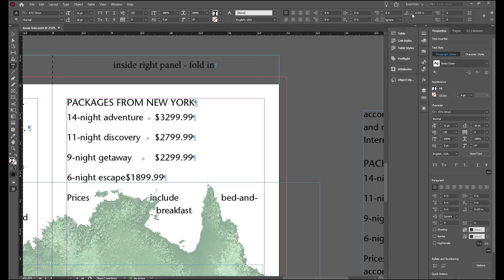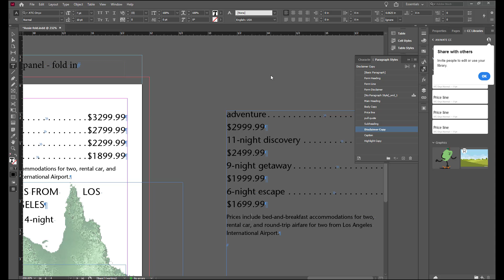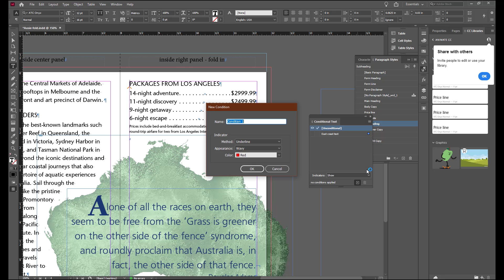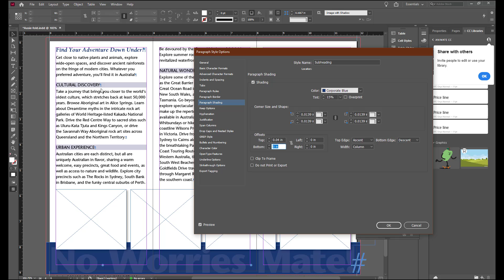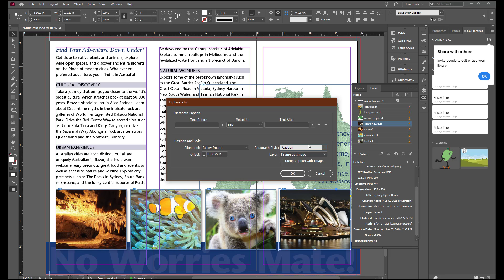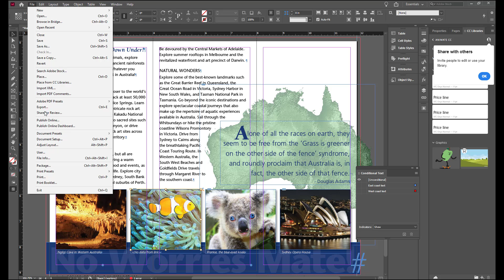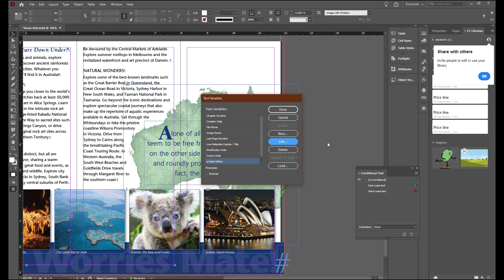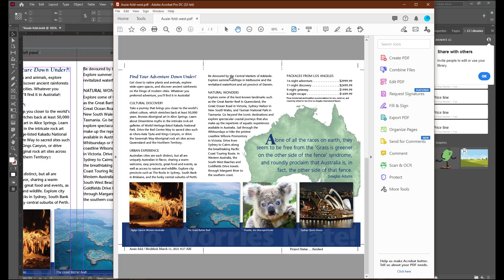Indesign 2020 Ch 5 Stage 3